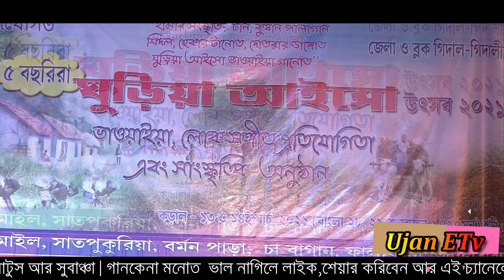🌟🌙আরে ও রসিয়া বঈনা গাইসরে তুঈ ভাওয়াইয়া || Are O Rosia Boina Gais Re Tui Bhawaiya || Lovely Barman